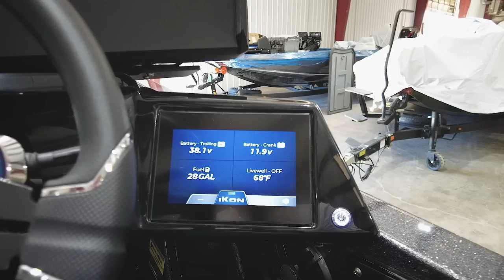TEAM TALK: iKON BOATS FACTORY TOUR! (ALL ACCESS!!!)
Y'all want to see how these iKon boats are made? We got ya! Today you get the full tour of the factory. From the lamination, to the assembly to the engineers. You know how well Andy and engineers get along! Haha. Listen up as Mr. Tommy Conner (TC) give Andy the full tour and don't miss Andy's first look at the new rig with Brent Butler. All Access to the factory starts now!

We are Team Marine!